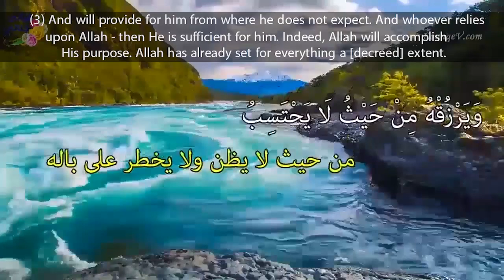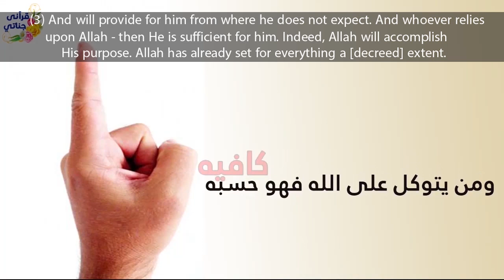Lawful Money | True Islamic Story